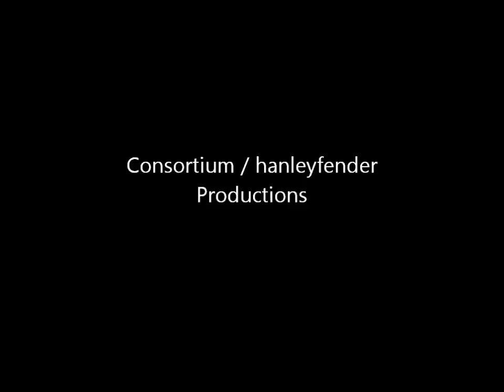The Fall. My Door Is Never. Manchester 2007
The Fall. My Door Is Never. Manchester Ritz Club 2007